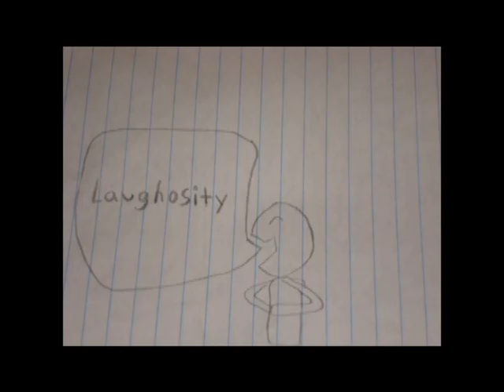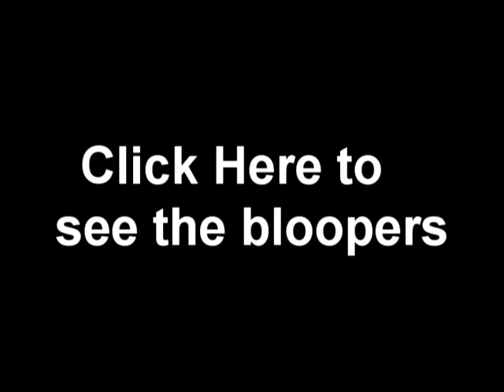Michelle's Sick!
Michelle is sick and Sevyn is here to take care of her...Uh-Oh...